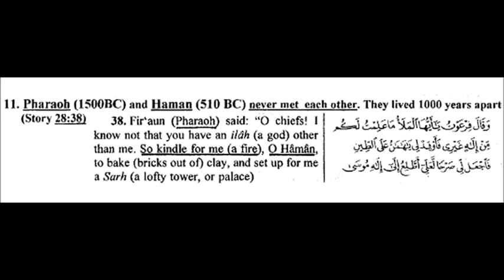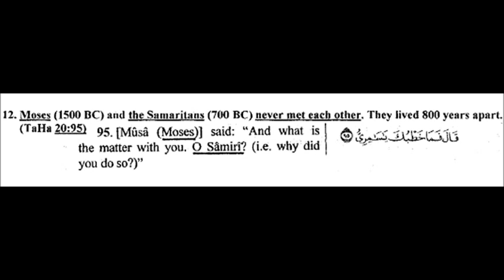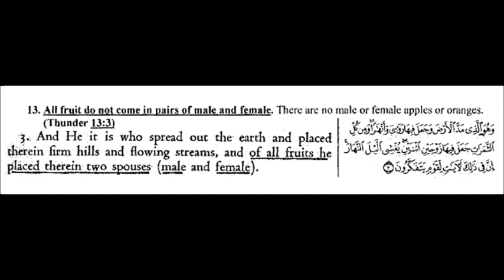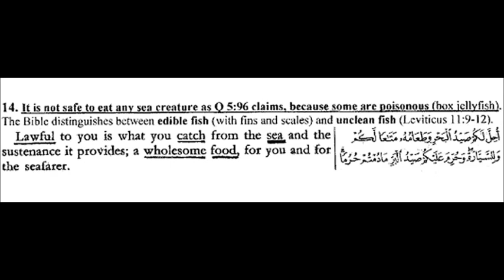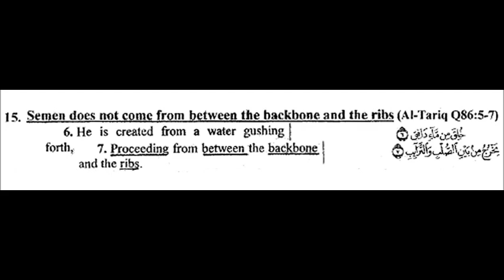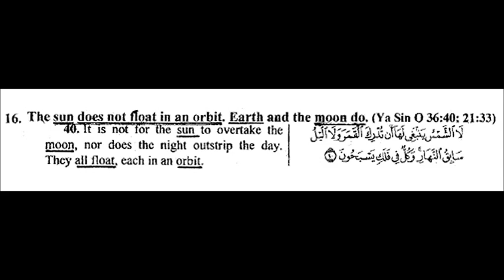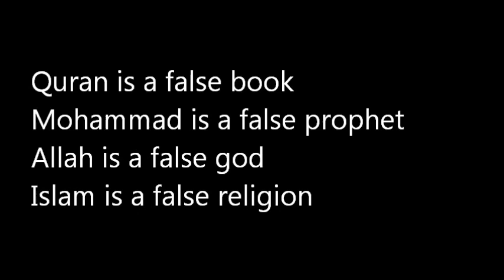Lesson 1 Major Errors in the Quran Part 2 480 x 854